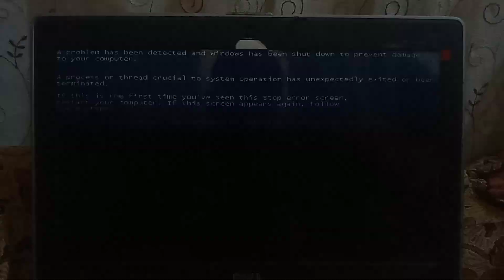Christmas Turkey Has BSOD